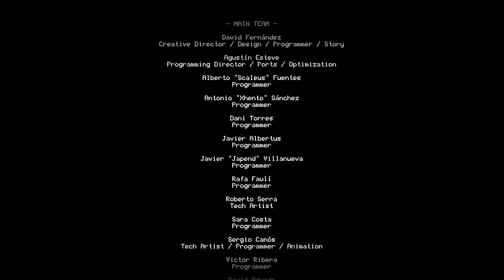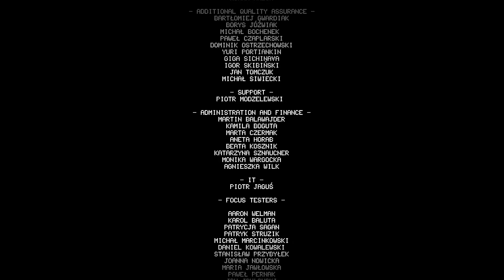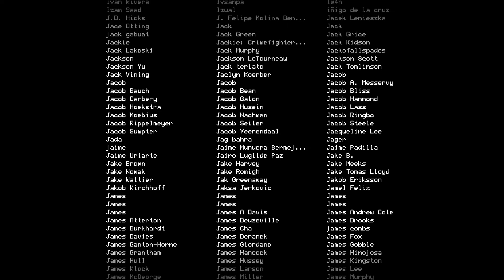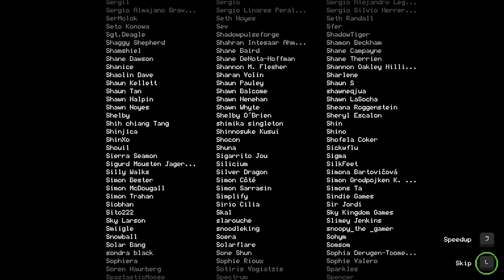[Moonlighter] ลาก่อนนะพ่อค้าดันเจี้ยน! [Pt.11/END]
Moonlighter เกมที่ให้พวกคุณสวมบทบาทเป็นเด็กหนุ่มชื่อว่า Will เปิดกิจการขายของจากในดันเจี้ยนพร้อมกับคอยสำรวจดันเจี้ยนไปด้วย!